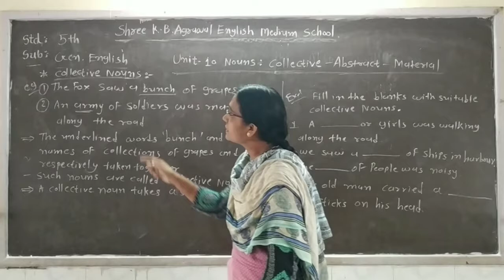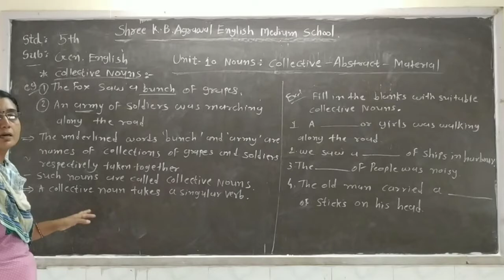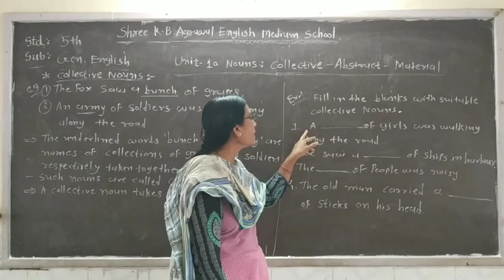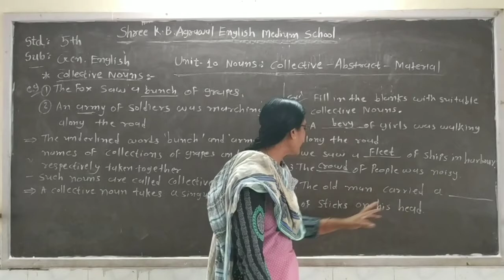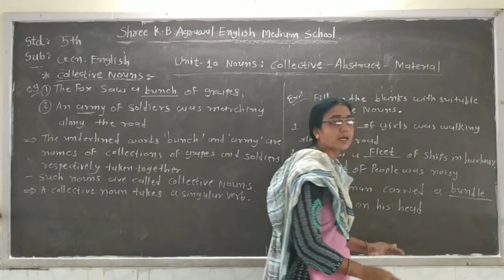STD:-5||ENGLISH MEDIUM|| Gen. English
Unit:-10| Nouns. collective Abstract |